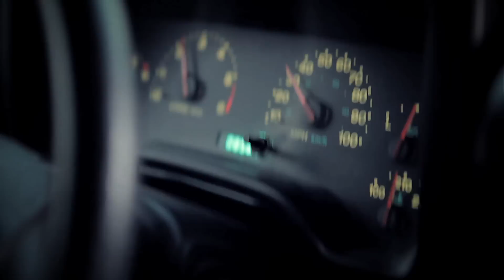Rob Cox interview (2010)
Interview with Rob Cox on May 1, 2010.  For more information on Rob Cox and his music, please

Also...

This video was recorded, edited and master by Mr. Soc Lozano.  Check out his other videos at: